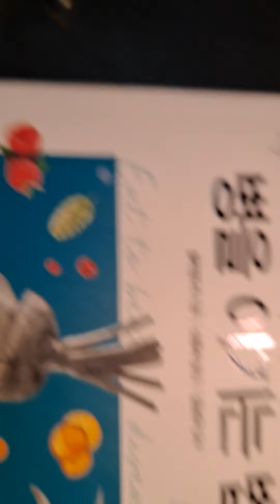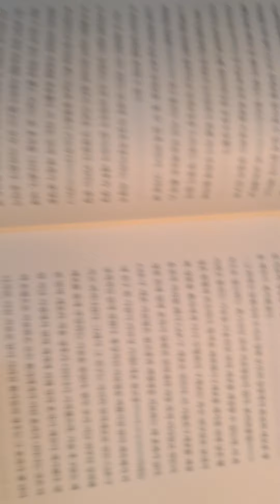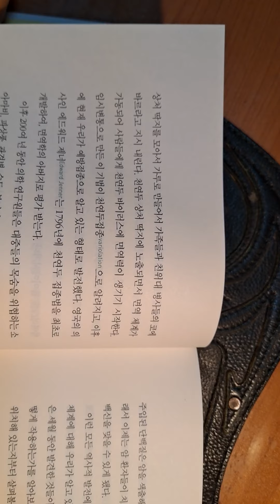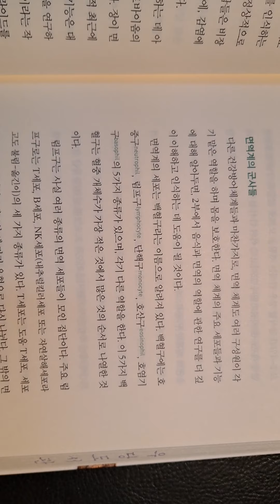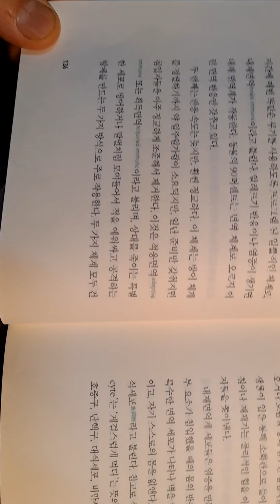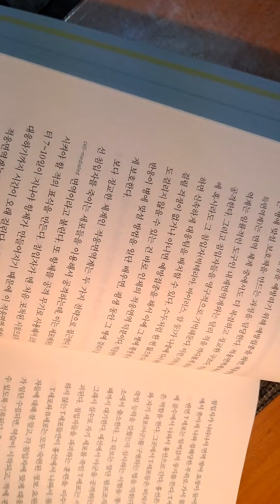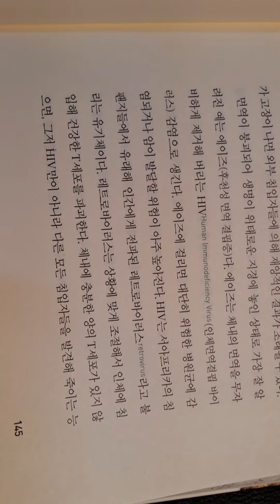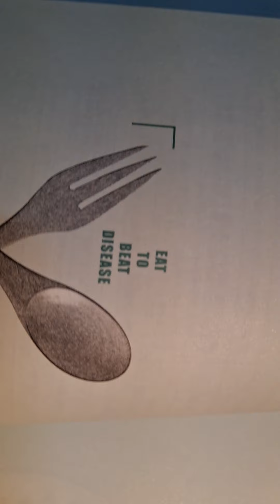🦸먹어서 병을 이기는 법7ㅡ윌리엄리ㅡ면역.천연두환자의 딱지,군사들,내재면역은 염증,적응면역,세포매개성 면역,면역체계의 오류와 질병,🦸